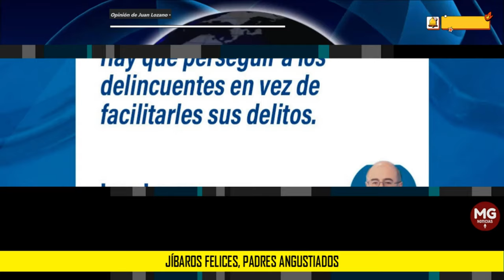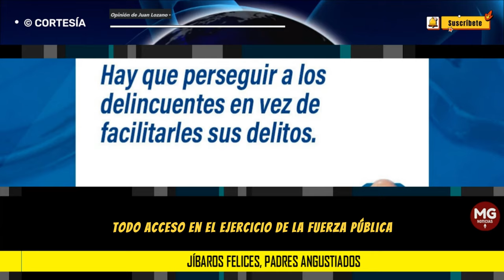JÍBAROS FELICES, PADRES ANGUSTIADOS 🎯 Opinión de Juan Lozano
Que no nos vengan con cuentos. La cosa es clara: en materia de microtráfico en parques, calles y lugares públicos, los niños son las víctimas reales o potenciales y los jíbaros son los victimarios. Una vez más, se puso en peligro el derecho prevalente de los niños por la vía de facilitarles su empeño criminal a los jíbaros. Vuelve y juega. Primero los victimarios que las víctimas.
columna JUAN LOZANO